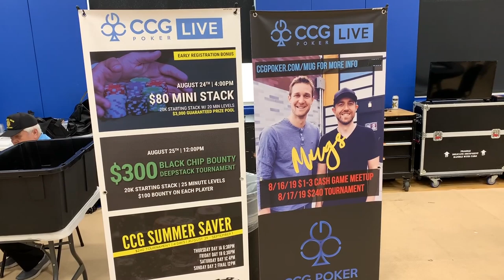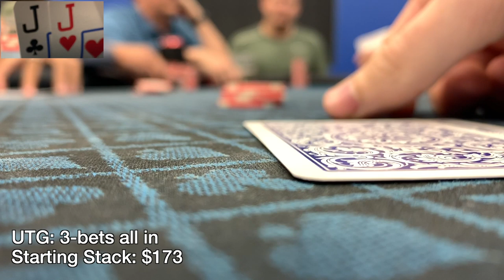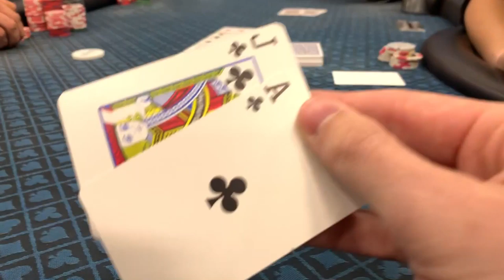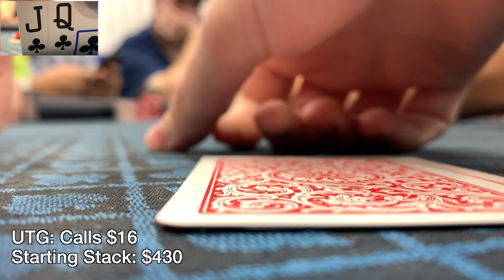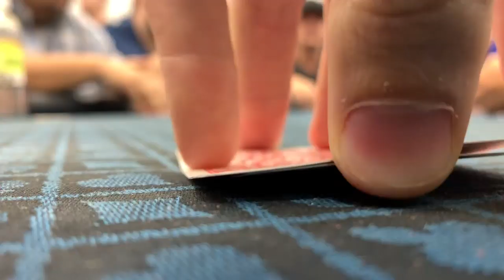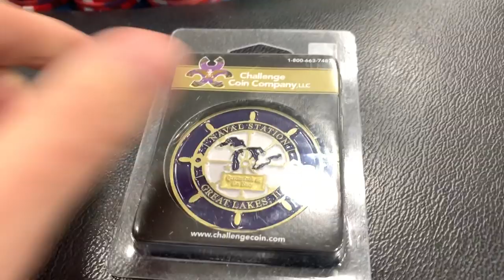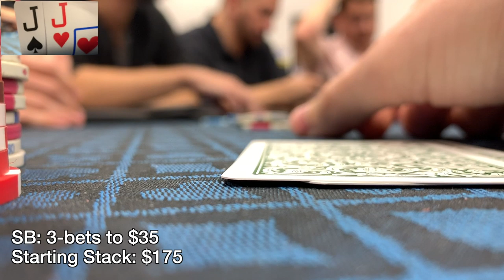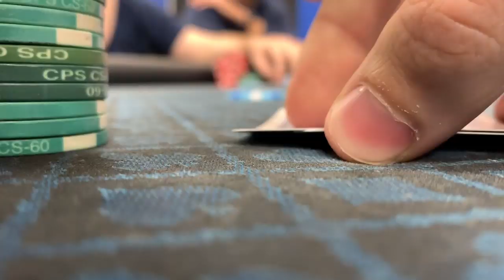All in SEVEN Times!! HUGE Pots and Big Announcement! - Poker Vlog EP 103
UPCOMING EVENTS:
Texas Card House MUG (Houston): Our first Meet Up Game in Houston will be Oct 2nd and 3rd. More details to come as the date gets closer!

Run It Up Reno: One of my favorite events of the year will be taking place Oct 11-21 at the Peppermil in Reno, NV. Don't miss it!

Southpoint (Las Vegas): We're hosting a 2/5 NL MUG here on Oct 26th at 3pm! It's a special Halloween MUG so feel free to wear a costume.

Aspers Casino - We're doing our first ever European MUG!! Come out to London, England Jan 23rd-26th, 2020 for a 4-day cash festival that will likely be the biggest event of the year!

Mailing Address:
Brad Owen
2505 Anthem Village Drive